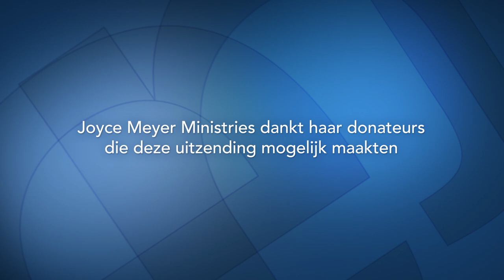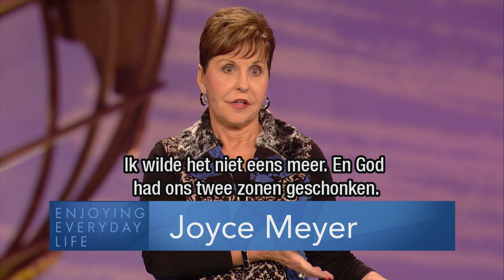Tegen welke prijs – Joyce Meyer – Relaties laten werken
Vind jij het soms moeilijk om het juiste te doen? Geen wonder. Er woedt een strijd binnenin ons. Het goede nieuws is, je kunt winnen!

00:00 Thema: De hoge prijs van een slecht leven
00:48 Romeinen 5
00:57 Romeinen 7
02:41 Romeinen 6;1
03:53 Romeinen 6;2
08:57 Romeinen 6;11
10:19 Romeinen 6;11-13
Romeinen 6;11
Romeinen 6;12
Romeinen 6;13
13:51 1 Petrus 2;11
16:24 Handelingen 5;29
19:26 Genesis 12;1-4
Genesis 12;1
Genesis 12;2
Genesis 12;3
Genesis 12;4
24:17 Johannes 3;30